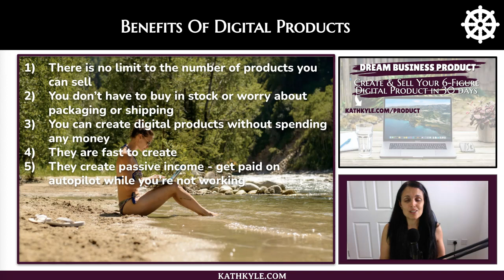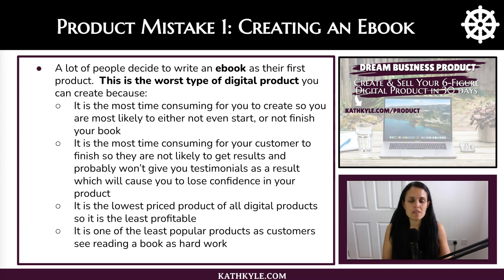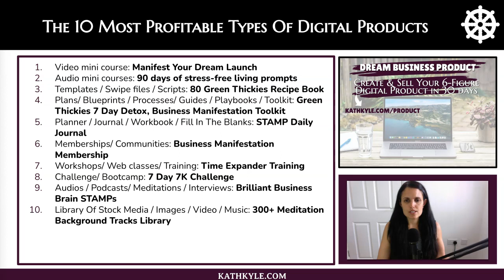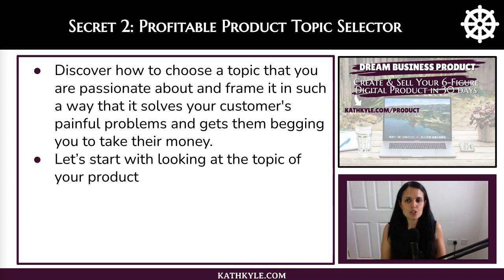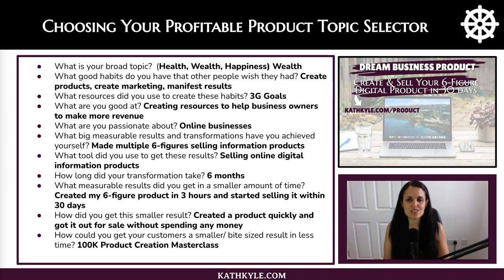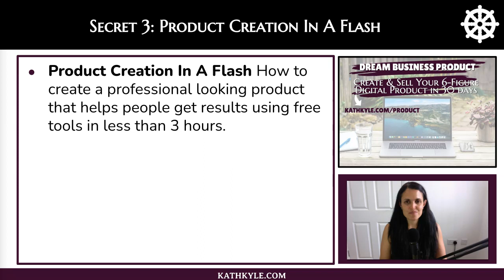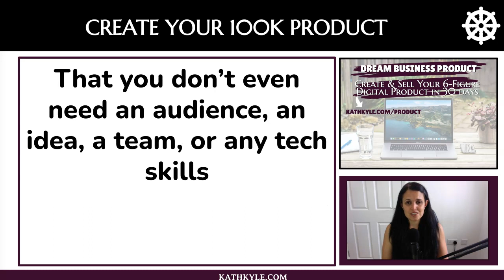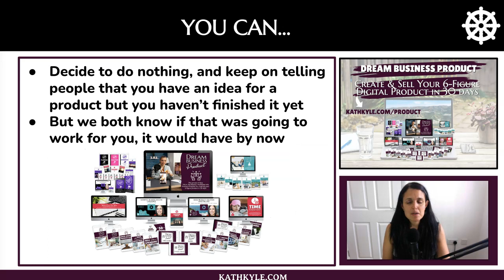100K Product Creation Masterclass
Discover how to create your 100k digital product in just 3 hours even if you don’t have an idea yet.

In my 100K Product Creation Masterclass, I am sharing 3 secrets to help you create the perfect digital product for you on a topic that is actually going to be profitable and extremely popular, without spending any money in under 3 hours.

Follow me and chat with me on Instagram @kathKyleOfficial to see my daily motivating quotes and affirmations: